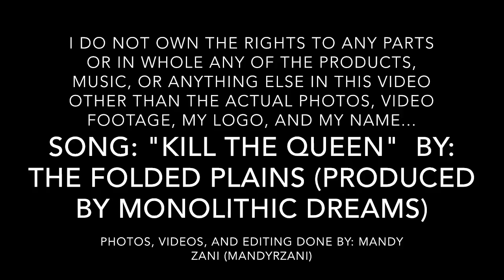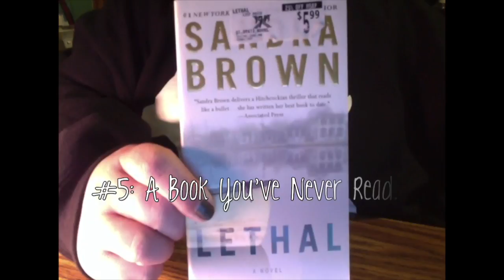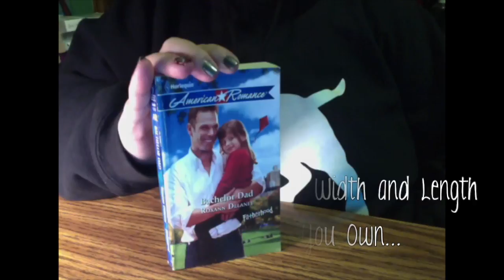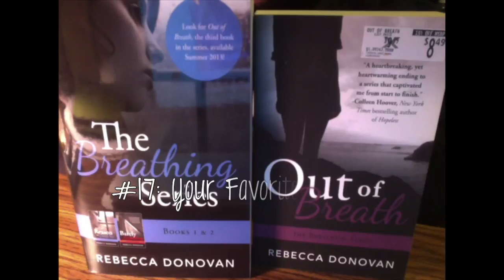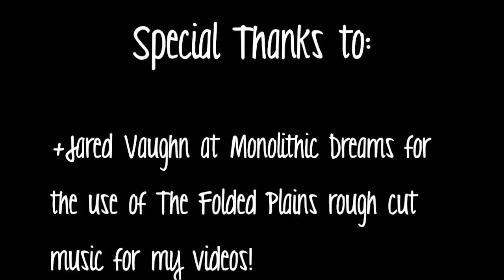19 Questions Book Challenge: 03.06.14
This video is about 19 Questions Book Challenge: 03.06.14

1. The Carrie Diaries - Candace Bushnell - A First Book in a Series
2. Glass - Ellen Hopkins - A 2nd Book in a Different Series
3. The Return of Jonah Gray - Heather Cochran - A Book with Blue on the Cover
4. Tempted "It Girl Novel" - Cecily Von Ziegesar - A Book That's Title is 7 Letters
5. Lethal - Sandra Brown - A Book You've Never Read
6. Two-Way Street - Lauren Barnholdt - A Book with the Sky on the Cover
7. Head Games - Mariah Fredericks - An Author with the Same First Letter in their First Name as You
8. Babe in Boyland - Jody Gehrman - A Book with a Title that Features a Made Up Word
9. Buried Memories - Irene Pence - A Non-Fiction of Your Choosing
10. In Her Shoes - Jennifer Weiner - A Book with 4 or More Colors on the Spine
11. Defending Jacob - William Landay - A Book that says "New York Times Bestseller" on the Cover
12. Bachelor Dad - Roxann Delaney - The Smallest Width and Length Book that You Own
13. Something Borrowed/Something Blue - Emily Giffin -The Last Books You Bought
14. Don't Breathe a Word - Holly Cupala - A Book with a Face on the Cover
15. Dry - Augusten Burroughs - A Spin-Off Book
16. Sex and the City - Candace Bushnell - A Book that was Published over 10 years ago
17. The Breathing Series - Reason to Breathe, Barely Breathing, and Out of Breath - Rebecca Donovan - Your Favorite Book or Series
18. Once Upon a Time - Harry N. Maclean - Author with the Same Last Name 1st Letter as Your 1st Name 1st Letter
19. A Wolf at the Table - Augusten Burroughs - A Book with an Epilogue

Follow Me On:

Vine: mzani27
GoodReads: photogurl27

A Special Thanks to:

Jared Vaughn at Monolithic Dreams for the use of The Folded Plains rough cut music for my videos!

The Folded Plains for making and sharing such great music!

for my hoodie in the video!

Torrid for the tee shirt I wore in one shot!

Book-A-Holic for selling such cheap books!

Also, to all of the amazing authors for pouring your soul into these books and sharing them with the rest of the world!

I am in NO WAY sponsored and I did NOT receive any products shown in this video!

Rest in Peace my sweet, Toka! Momma loves and misses you greatly!